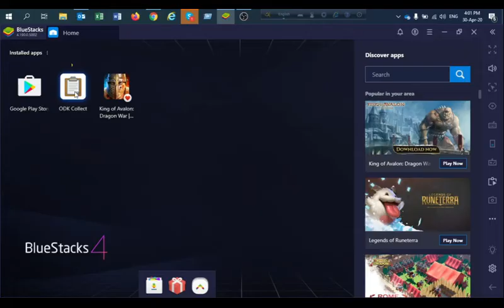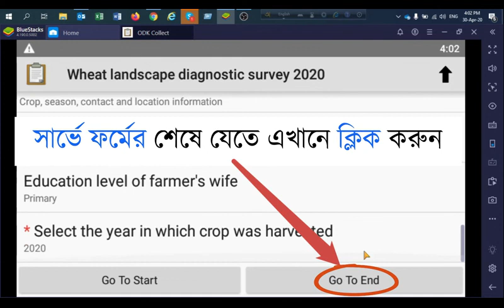Crop cut data entry using ODK - Part 2